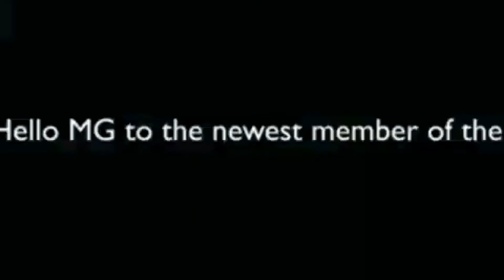2020 MG Hector Plus new Official TVC Video Ad | Hector Plus advertisement 🔥🔥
Have a look at the commercial video of the new 2020 MG Hector Plus SUV. This 6 seater Toyota Innova rival has gone on sale in India from Rs 13.48 lakh onwards. This TVC video showcases some of the strengths of the car.

New TVC videos added enjoy the new MG hector plus ads